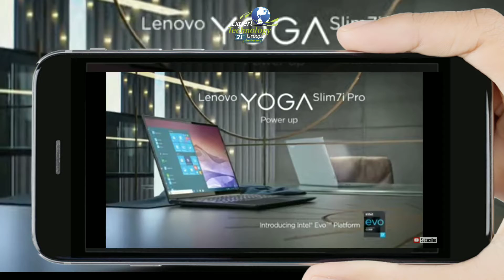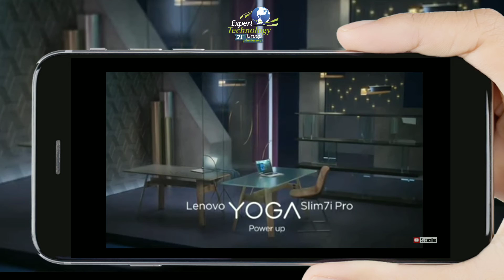Lenovo Yoga Slim 7i Pro + Power Up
Lenovo 'Yoga" Slim 7i Pro. Get things done fast, with the Intel Evo platform's remarkable combination of responsiveness, long-lasting battery Life and stunning 2k visuals. Best-in-class connectivity ensures you'll never feel left behind, and Al-optimized performance adapts yo your needs, providing incredible battery life that will last all day.